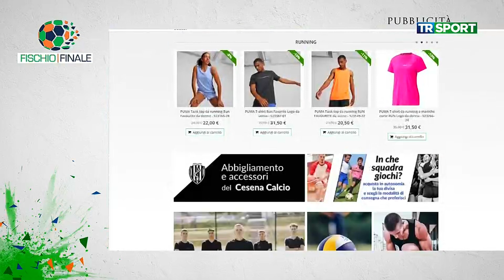TR 24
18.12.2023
Italy